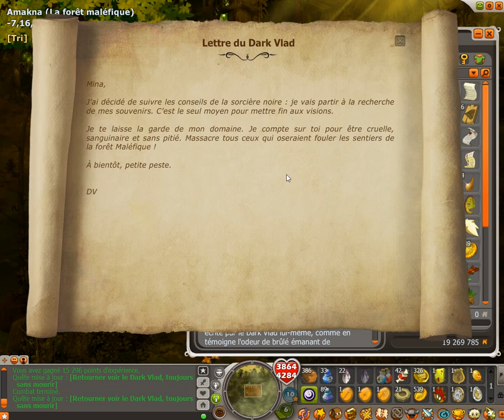Le Dofus Emeraude - (17) Retourner voir le Dark Vlad, toujours sans mourir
Quête à faire :

1-) Série de quêtes principales d'Astrub (voir les quêtes d'astrub) :

Arrivée Discrète,
L'avis d'Archis m'aide,
Quête de classe (une spécifique à chaque classe),
Quête de dévotion (une version par classe),
Rumeurs Astrubiennes,
Le Dofus et le Pandawa (mini quête de transition optionnelle),
L'arche de Nowa,
A la recherche des Enus disparus,
Visite médicale (mini quête de transition optionnelle).
Récompenses particulières données au cours de la série :

Débloquage du TP vers le temple de classe depuis Astrub.
Faux Dofus : le Dofawa,
Attitude S'agenouiller.
Un succès :
Un disciple modèle : nécessite de terminer les quêtes non optionnelles de la séries des quêtes principales d'Astrub.

2-) Série de quêtes de Ronald le Sage :

Première quête selon classe du joueur : quête des coutumes de Pandala : Mystère à Pandala [Pandawa], Pandala : sa desse ... [autre classe].
Pandala : son auberge ... (mini quête de transition optionnelle).
Pandala : ses villages ...
Pandala : son air pur ...
Legende Lenalde
Voir le Dark Vlad et ne pas mourir
La Magicienne des marécages
Ronal le sageLenald se trouve en [27,-47].

Récompense au cour de la quête : Titre de Chercheur de Dofus

Succès : Mais où sont les Dofus ? : nécessite de terminer les quêtes non optionnelles de la série de quêtes de Ronal le Sage Lenald.